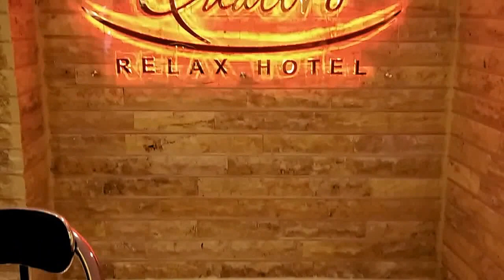P Quattro Hotel | PETRA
Petra Quattro Hotel is located in Wadi Musa’s city center, just a 5-minute drive from the main gate of Petra. It offers a landscaped garden,  indoor pool. Free Wi-Fi is available in all areas.

Wadi Mousa City Center, Jordan